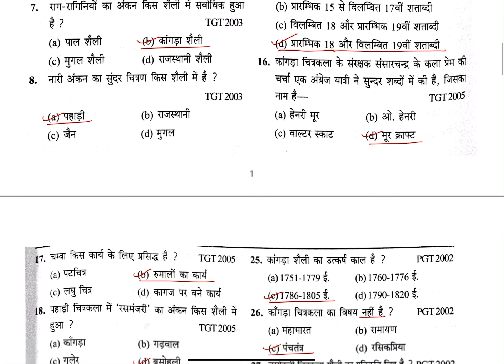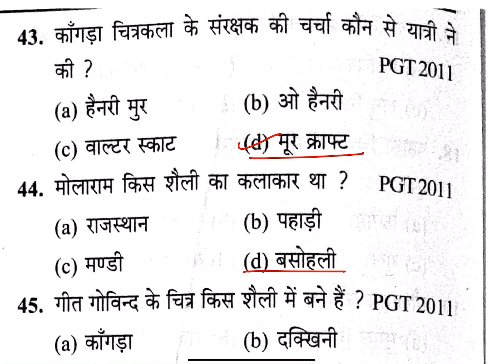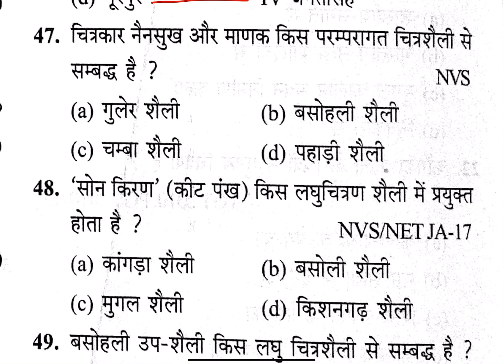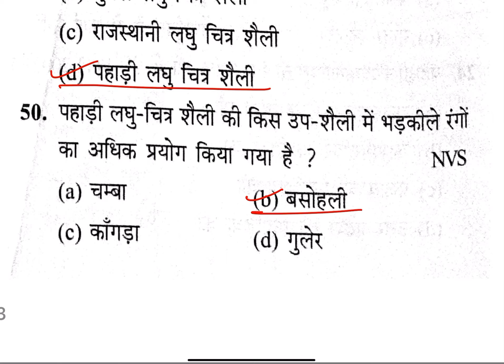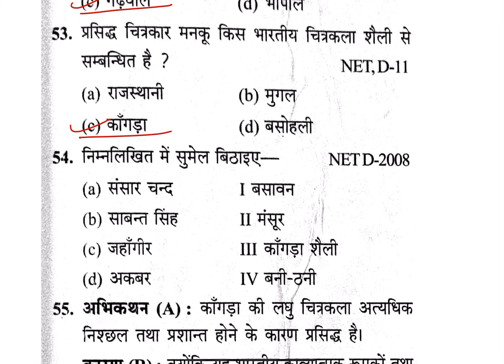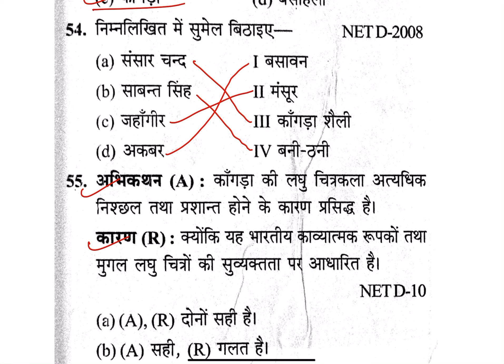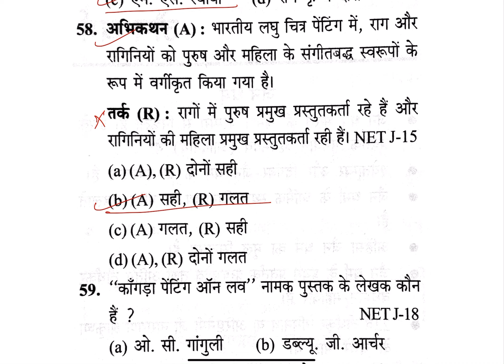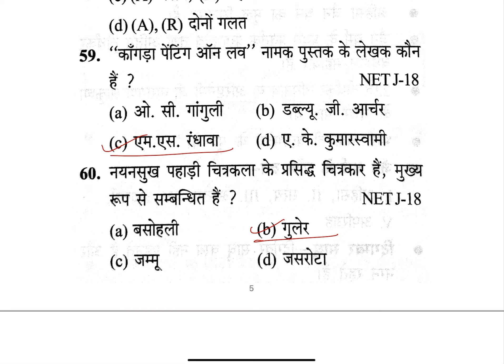UP TGT, PGT - कला , पहाड़ी चित्रकला से सम्बंधित महत्वपूर्ण प्रश्न, (भाग - 2)